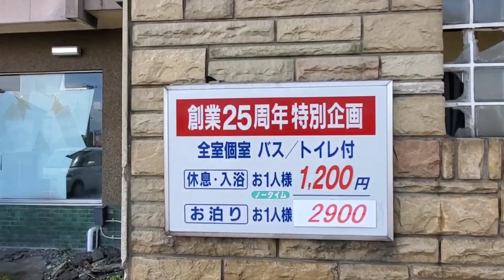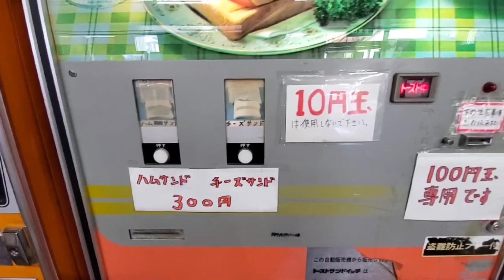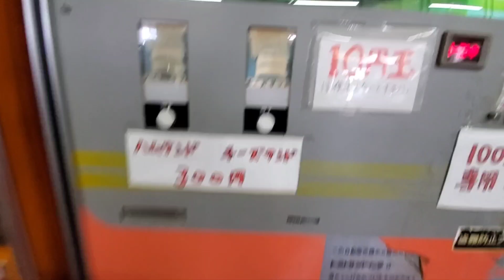【レトロ自販機聖地新潟】燕市国道116号線沿いにあるホテル公楽園でハムサンド300円をいただきました🍴新潟県独特なトースト外側にマーガリンが塗ってありました。とっても美味しかったです😋